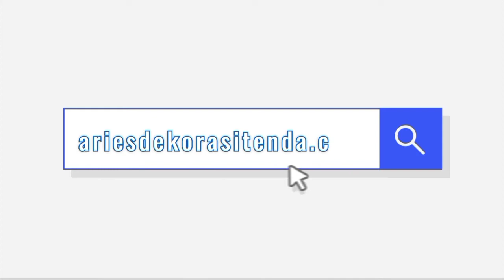Jual sarung kursi, distributor sarung kursi,konveksi sarung kursi, aries dekorasi tenda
Info pemesanan dan cek harga sarung kursi silahkan klik link wa ( via wa )